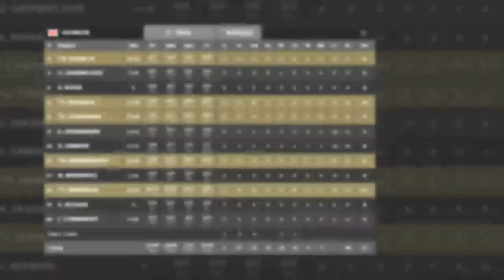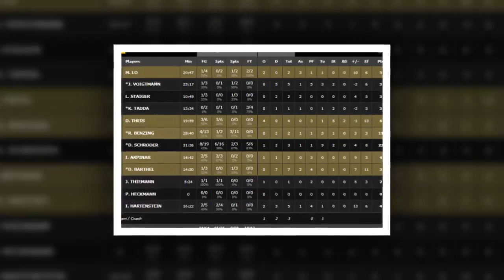EuroBasket 2017 - Schroder e Benzing decisivi: esulta la Germania, Georgia battuta.HD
Allo Yad-Eliyahu, nella prima gara di giornata del raggruppamento dell'Italia, i tedeschi nonostante tantissime difficoltà riescono ad avere la meglio nel finale di una coriacea Georgia, in partita soltanto per trenta minuti. Decidono il solito Schroder e le triple di Benzing nel finale, utili per allungare il margine e mettere in ghiaccio la seconda vittoria consecutiva. Istanbul è più vicina per i tedeschi.